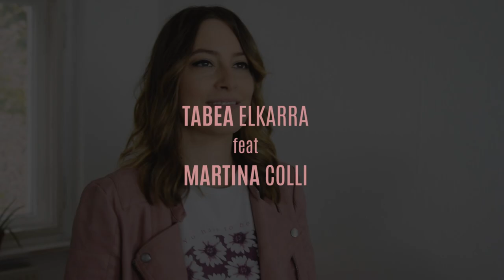What You Don't Do by Lianne La Havas | Tabea Elkarra feat Martina Colli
GIRLPOWER!!! I'm so in love with the second "Friends With Instruments" Session with my friend Martina! Not only because she introduced me to Lianne La Havas, an awesome female singer, but because we had so much fun working together again!

If you want to know more about Martina's work, go check her out!